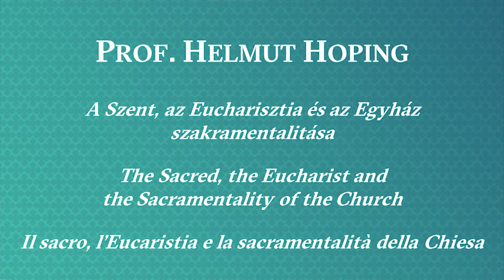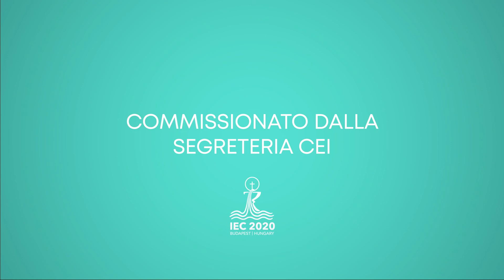Helmut Hoping: Il sacro, l’Eucaristia e la sacramentalità della Chiesa - Simposio Teologico 2021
Prof. Helmut Hoping, Germania: Il sacro, l’Eucaristia e la sacramentalità della Chiesa
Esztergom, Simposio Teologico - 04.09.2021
È da più di due decenni che insegna teologia dogmatica e liturgica presso la Facoltà di Teologia dell’Università di Freiburg. Inoltre funge come professore di dogmatica all’Università di Lucerna in Svizzera ed è professore ospite al Boston College. Tra gli anni 2006 e 2014 ha lavorato come consultore di teologia della Commissione Liturgica della Conferenza Episcopale Tedesca. È padre di famiglia con due figli e dal 1995 è anche diacono permanente. Aveva iniziato gli studi universitari a Münster, seguendo corsi di filosofia e teologia. Poi ha lavorato a Tübingen, presso la Facoltà di Teologia Cattolica dell’Università Eberhard Karls e intanto ha conseguito il titolo di dottore di ricerca, con una qualifica summa cum laude.

ESZTERGOM | 2-4 Settembre 2021
SIMPOSIO TEOLOGICO